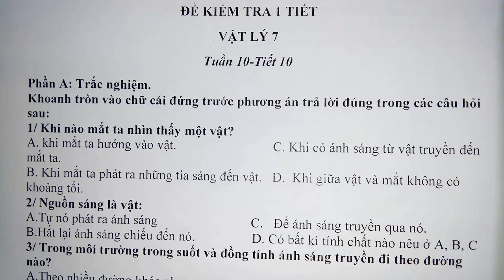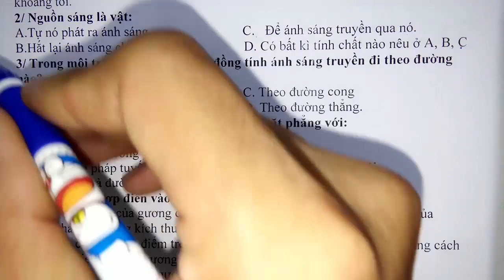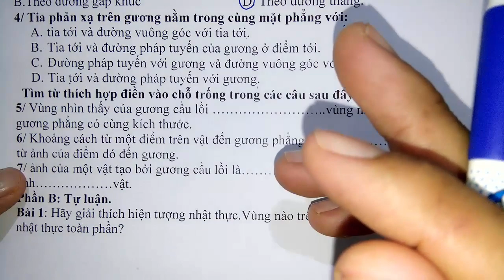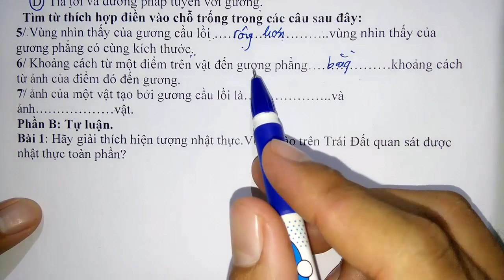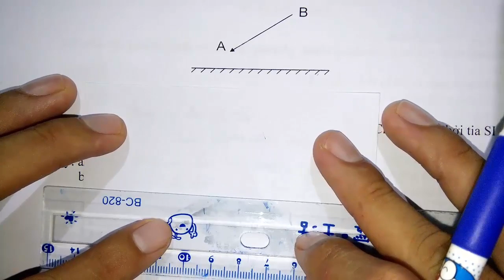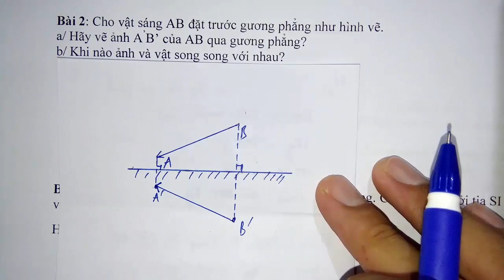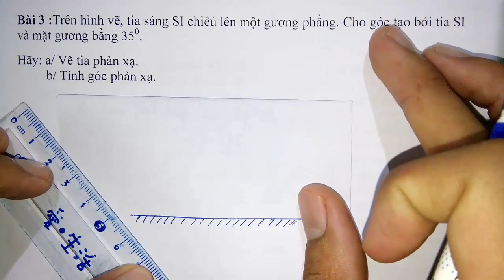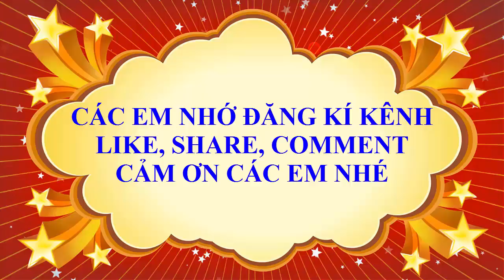Vật lý lớp 7 - Kiểm tra 1 tiết tuần 10